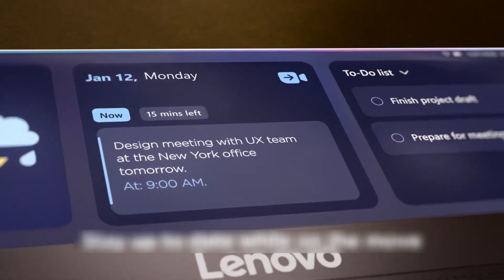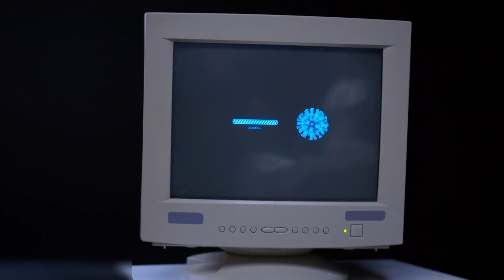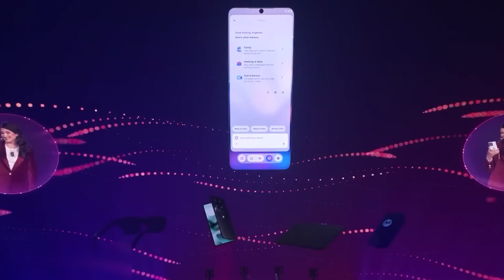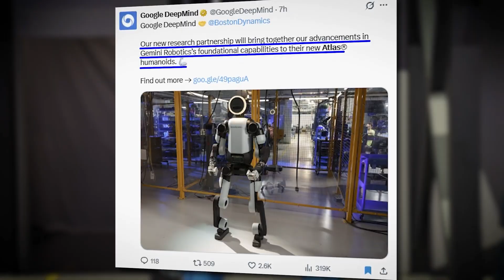This CES 2026 AI Robot Reacts Like a Human | And That’s the Scary Part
CES 2026 revealed a new generation of AI robots that no longer just move or talk. They react. Facial expressions change in real time. Movements adjust based on emotion and environment. These machines do not feel scripted anymore, and that is what makes them unsettling.

In this video, we break down the most human like AI robots revealed at CES 2026. From realistic humanoids that cross the uncanny valley to robots built for strength, speed, comfort, and emotional presence, this showcase marked a turning point for physical AI.

We explain how these robots see, decide, and act using vision language action models, advanced AI chips, and real time perception systems. This is not about concepts or demos. These machines are being prepared for homes, factories, hospitals, and public spaces.

This documentary style video explains why CES 2026 confirmed that AI robots are no longer coming in the future. They are already here.